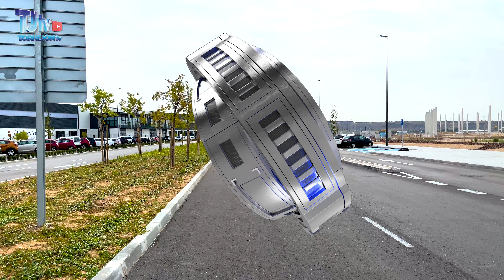TORREJONTV INFORMATIVO SEMANAL N.º 78 16 - 12 – 2022